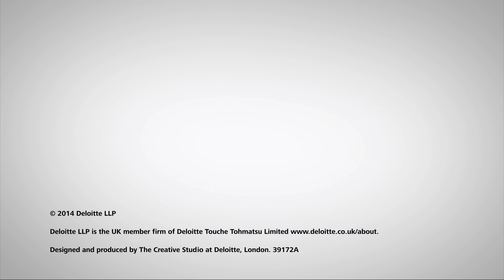Shared Services Conference 2014 - Simone Noordegraaf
Simone Noordegraaf, Global Head of Finance Operations, Philips, talks about working with Business Process Outsourcers to implement Lean and Six Sigma.